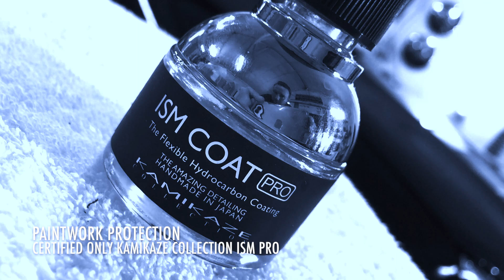BRAND NEW AUDI A5 SPORTBACK BY OFFSET DETAILING ESSEX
Certified Kamikaze Collection Detailer & Auto Finesse Approved.

A brand new shape Audi A5 Sportback in for a new car detail.

Single stage machine polish to rid dealership inflicted defects and Kamikaze Collection ISM Pro coating to protect the paintwork, trim and give extreme gloss with superb durability.

Exterior glass protected with Gtechniq Smart glass, wheels received a coating of Gtechniq C5. Engine bay dressed with Aerospace 303.

Interior vacuumed throughout. Really liking these new A5's up close!